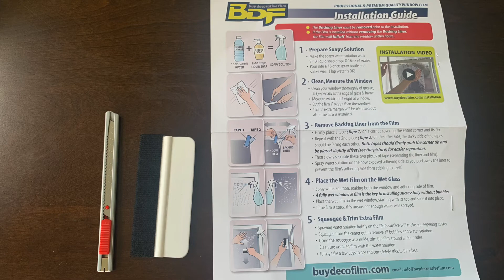How to install Window film // DIY installation and review of Dark Privacy & Sun Control Window Tint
I installed window film tint to block sunlight and heat at we move into the summer and cover some awkward and small shaped windows that we have. I used the BuyDecorativeFilm NA20 Daytime Privacy and Sun Control Black (Dark) Window Film.

I was pleasantly surprised at how east it was to install and how to avoid stretching of the tint and bubbles. I am really impressed and as the summer comes I am sure we may invest in some more if needed.

This video is a personal review of an item I bought and not sponsored however as promised here is the link to the item at Home Depot and link to BuyDecorativeFilm's instruction video: